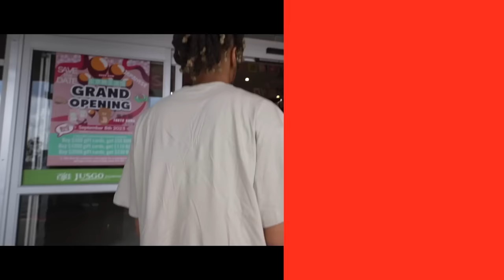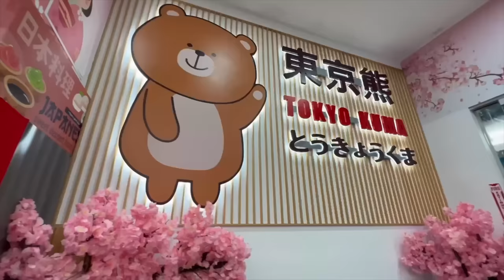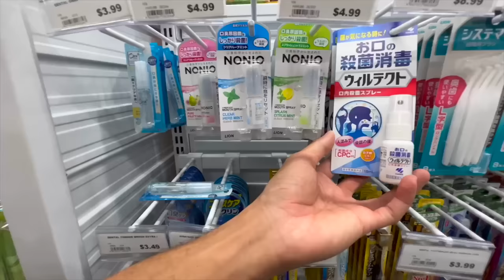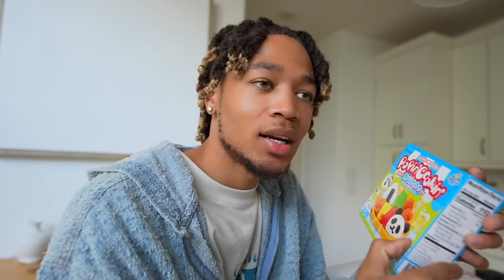EATING ONLY JAPANESE FOODS FOR 24 HOURS!